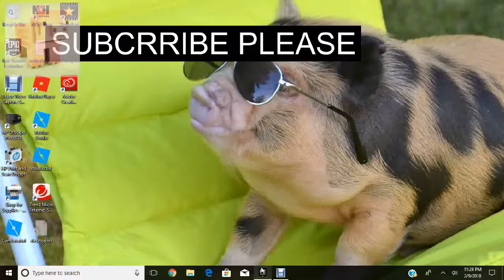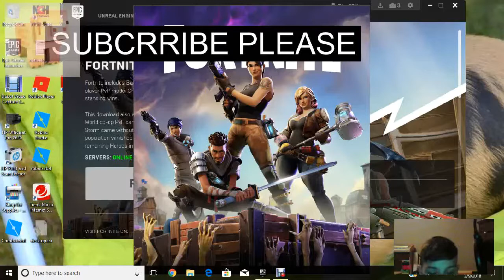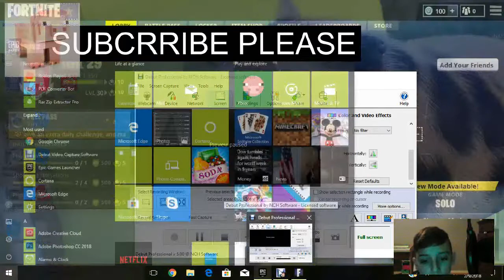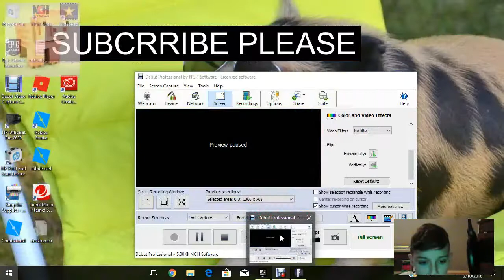ALMOST ONE A GAME OF FORTNITE :o (CANNEL ANNVERSARY 1)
I was so close to winning